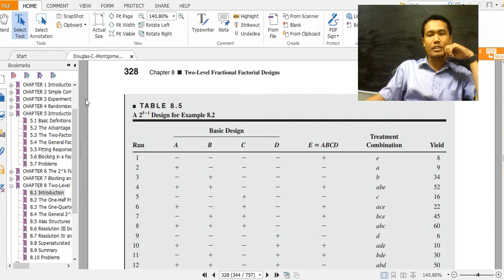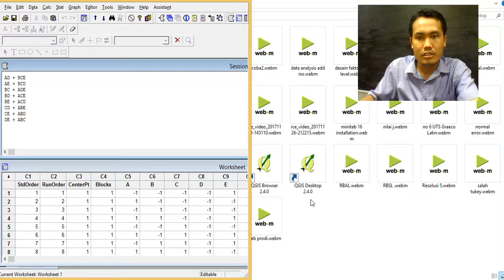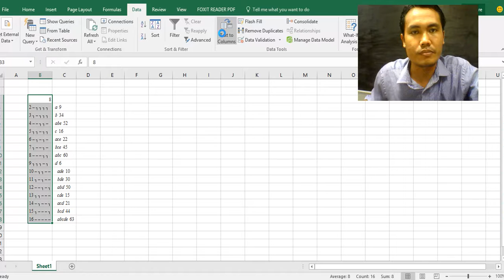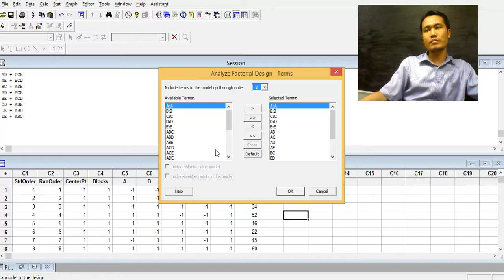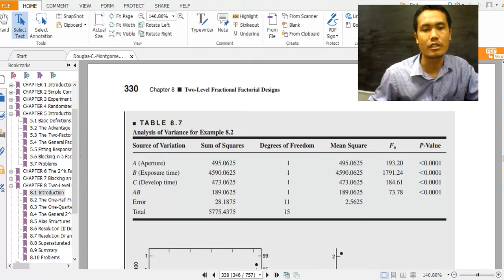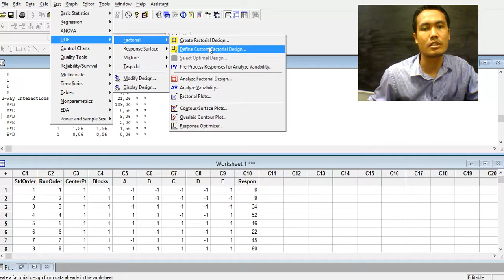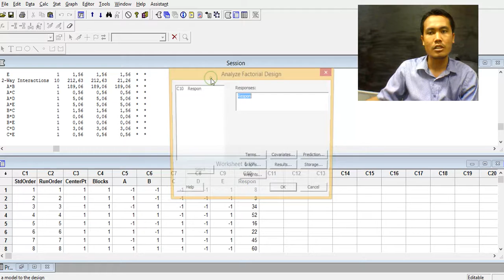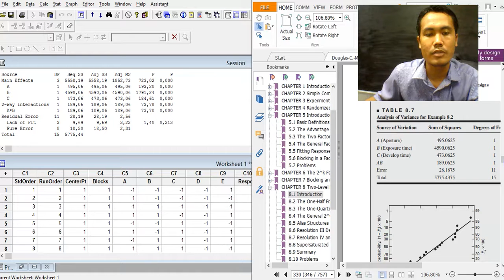Resolusi 5 2